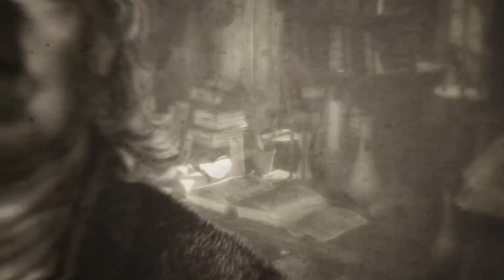Leadership Lab: Communicating Your Research to Non-Specialist Audiences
Presenting specialized research to non-academic audiences, or even to fellow academics in different fields, poses a set of challenges different from those of writing an article or giving a workshop talk. How can you explain a complex argument in 15 minutes or less without reducing the effectiveness of your argument? How can you find the right tone in addressing a particular audience? In his workshop, we will discuss strategies to convey your research findings to non-specialists in a succinct, accessible and engaging fashion. Discussion Panel:

Renee Basick (Director of Communications and Events in the Division of the Social Sciences), moderator
Sarah London (Assistant Professor, Department of Psychology)
Rob Mitchum (Communication Manager, Computation Institute)
Tracy Weiner (Associate Director, UChicago Writing Program)